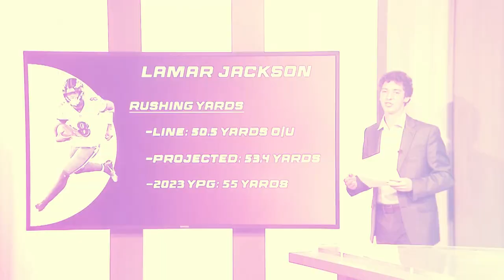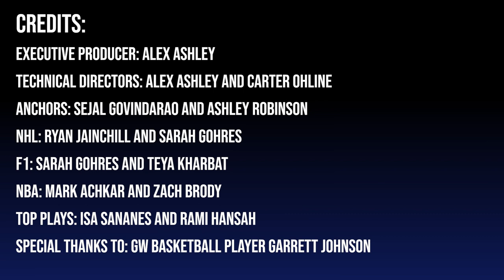Unstoppable 12/8 with GW MBB player Garrett Johnson